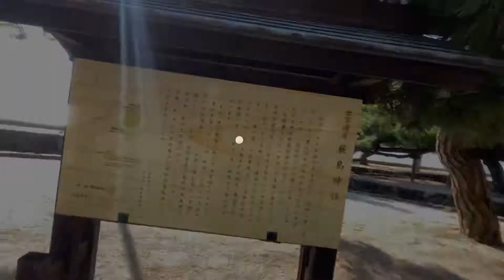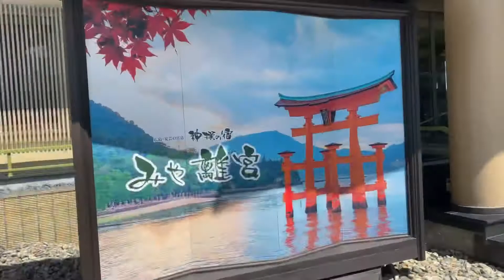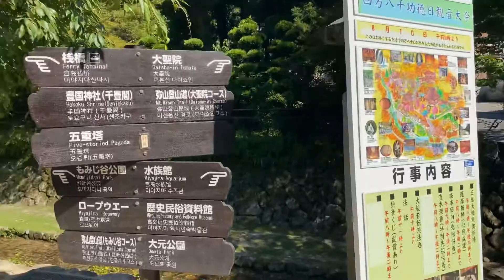Miyajima Island || Hiroshima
We weren’t able to see the Itsukushima Floating Torii Gate because it’s still under construction, but it was really fun and everything around this island is picturesque!